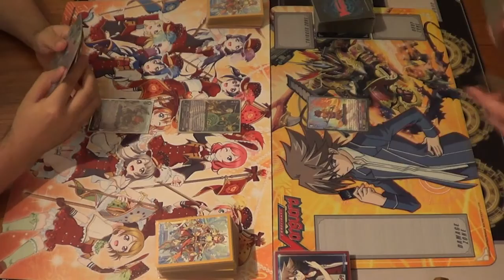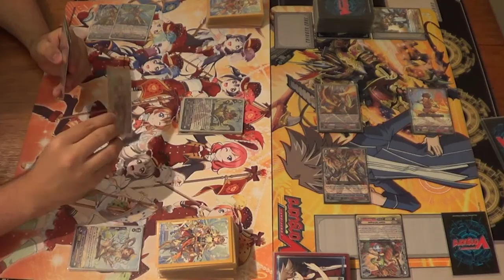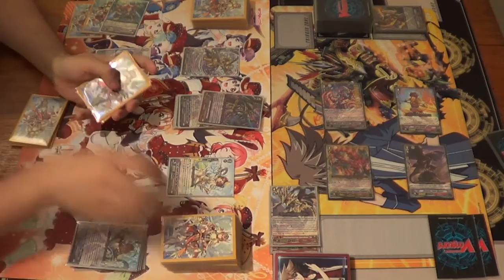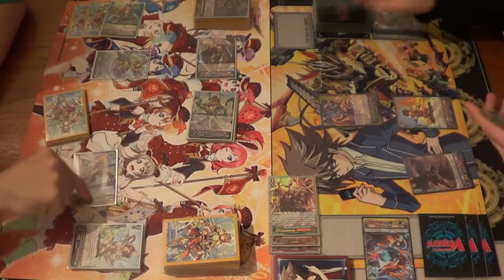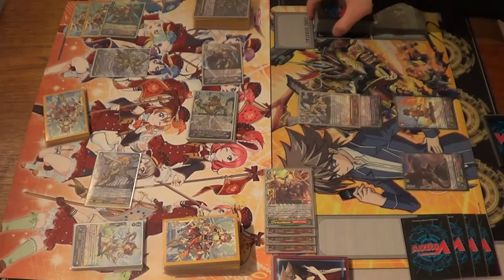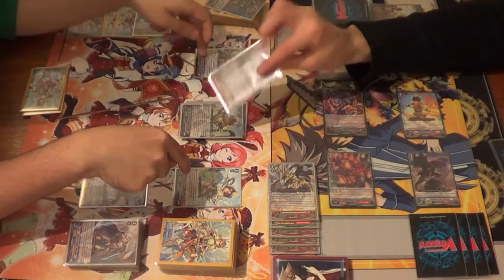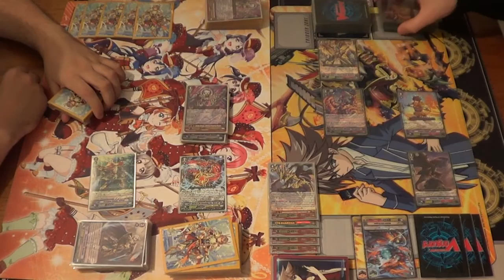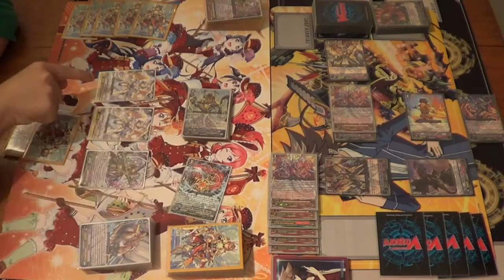Cardfight!! Vanguard - Gold Paladin (Gurguit) Vs Kagero (Overlord) - Game 2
Hey Guys!! We have a new match for you.

Once again we've decided to test decks during our recordings.
Aaron tries a Gurguit build, and Mike plays Overlord again.

Game 2

Aaron - Gold Paladin - Gurguit
Mike - Kagero - Overlord